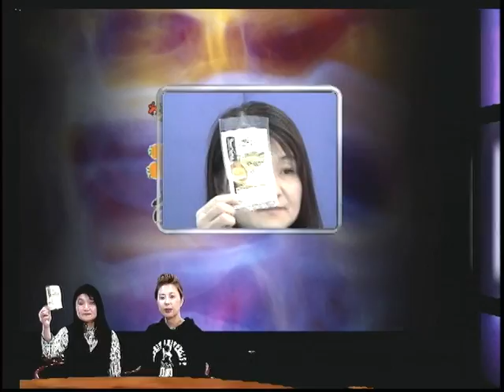第5回（2009年12月23日） うさぎのおめめ part3